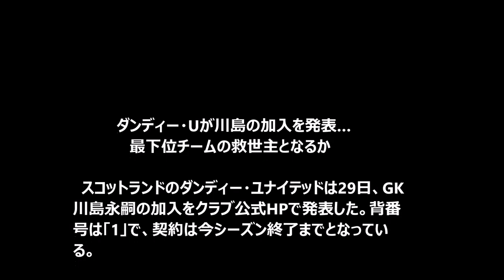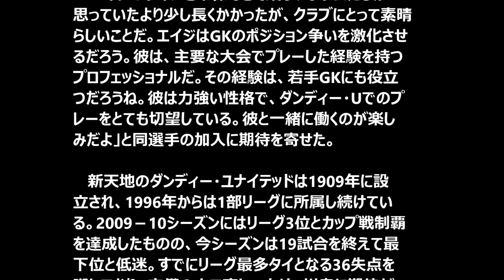川島永嗣(かわしまえいじ） ダンディー・U加入へ 最下位チームの救世主となるか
川島永嗣　嫁
川島永嗣　413
川島永嗣　ブログ
川島永嗣　オランダ
川島永嗣　結婚
川島永嗣　所属

ダンディー・Uが川島の加入を発表
最下位チームの救世主となるか

背番号は「1」で、契約は今シーズン終了までとなっている・・・